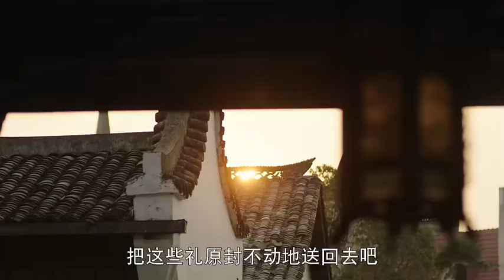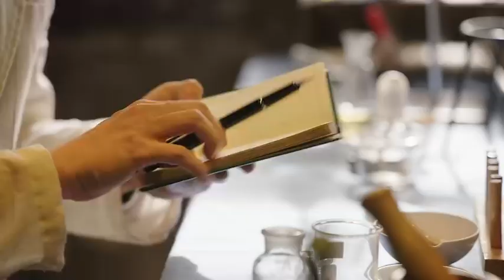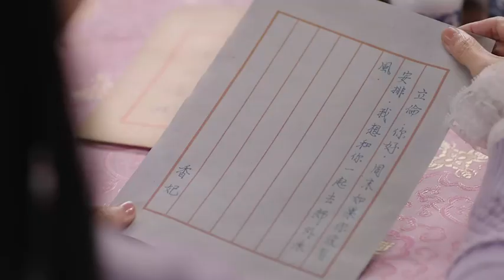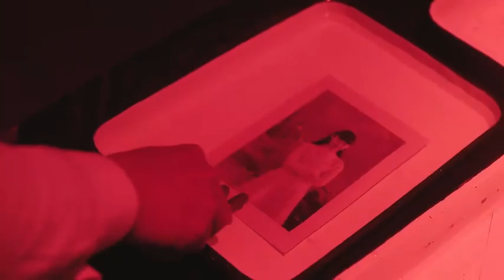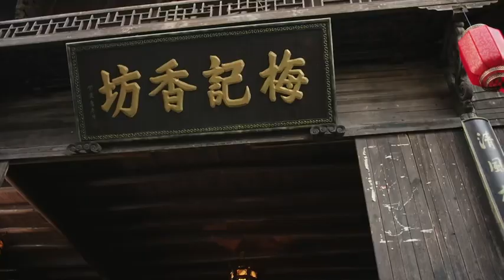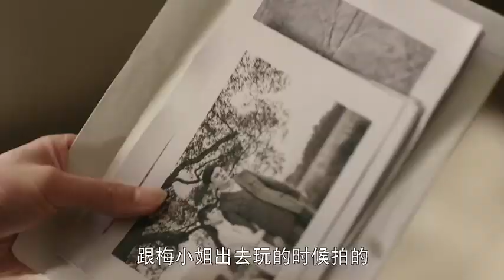良母贤妻 17（黄奕，陈浩民，张棪琰）中国经典古装电视连续剧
《良母贤妻》是曾剑锋执导的大型近代传奇电视剧，由陈浩民、黄奕、刘述、田璐菡、张棪琰、舒耀瑄、张立威、南楚儿等主演 。
该剧讲述了抗战时期，日军制定了灭亡香都的邪恶计划，汪氏和梅氏两大家族为了保卫香都，放弃家族恩怨、联合各方势力与敌人顽强斗争的故事